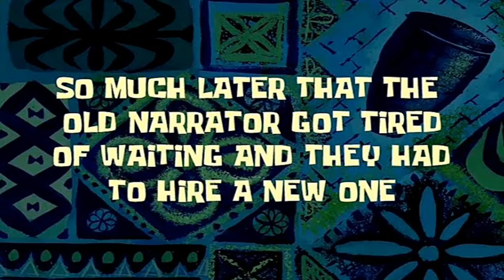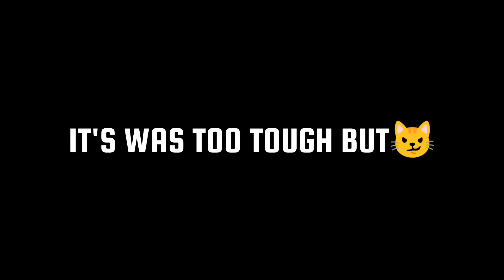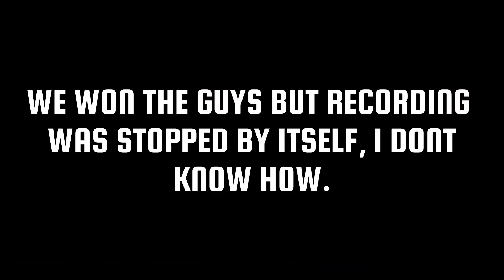PLAYING SOLO WITH AAMON IS DOUBTFUL 🧐| TRY THIS BUILD 😼